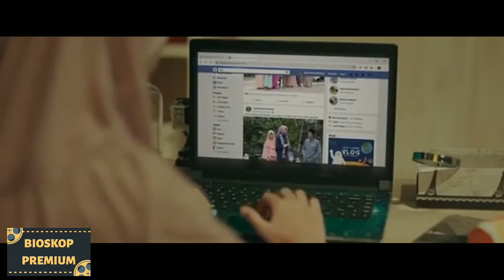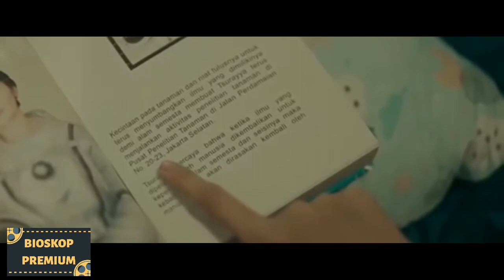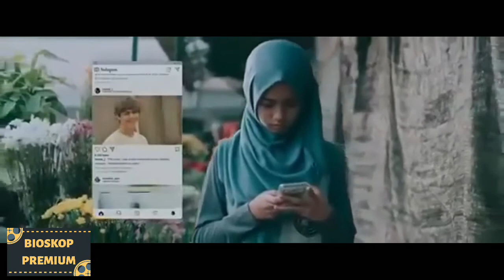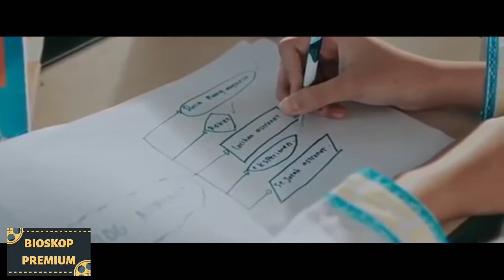Film Bioskop Terbaru Awal Tahun 2020 Bikin Baper HD Part 01